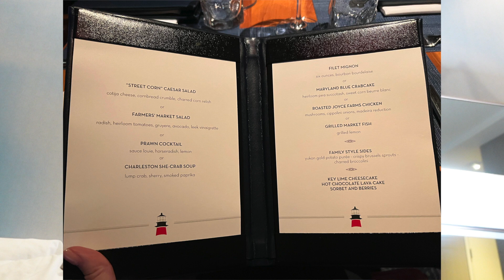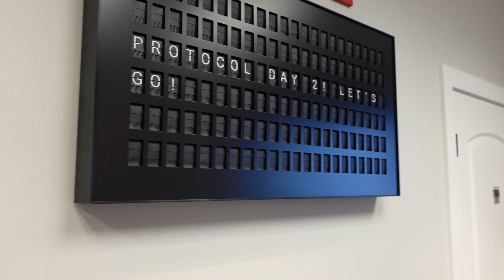Continuing Education for Dentists | THE PROTOCOL, Open the Bite with a Fully Digital Workflow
Breaking down what I learned at THE PROTOCOL, a 2 day dental continuing education course in Florida.  I met Dr. Ritter at the DIA many years ago and look up to him as an expert in the dental industry.  This course has been on my list of CE that I reallyyyy wanted to take ever since I heard about it.  As a cosmetic dentist, I think it's essential to have the skillset to provide options for longer lasting dentistry. Sometimes, orthodontics is limited for better positioning and the vertical needs to be addressed from years of wear, acid erosion, and longer life spans.  I see teeth and patterns in a different way after taking this course.  I would recommend KOIS alongside the Protocol.

Let me know if you have any questions to see if this course is the right fit for your "forever a student" learning.

xoxo
Dr. Joyce Kahng

⏥  P R I V A T E    P R A C T I C E  ⏥

⏥  V L O G   E Q U I P M E N T ⏥
📸Camera (Canon g7x Mark ii) ⇢
📸Editing Software ⇢ Final Cut Pro X
📸Music from ⇢ License # YW5V4a
📸Music From ⇢ Ikson Music, Bensounds

⌑ Amazon Disclaimer: Joyce is a participant in the Amazon Services LLC Associates Program, an affiliate advertising program designed to provide a means for sites to earn advertising fees by advertising and linking